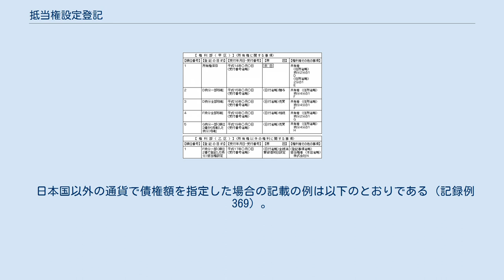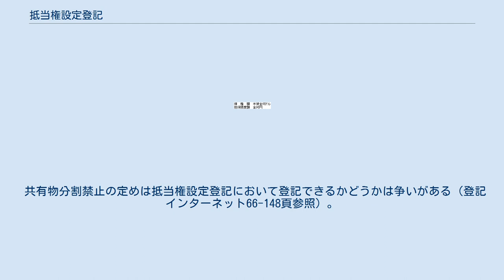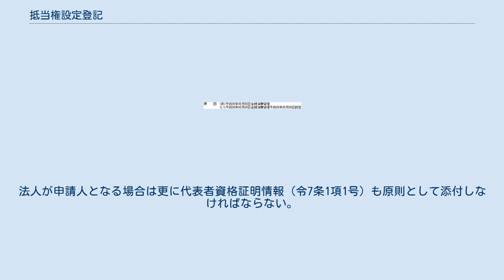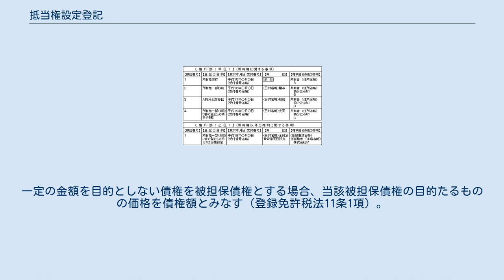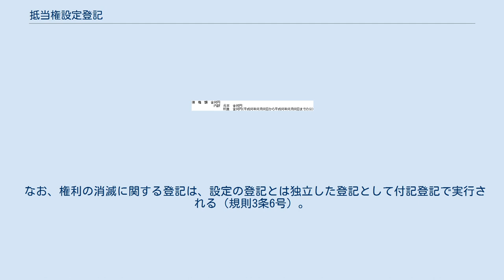抵当権設定登記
抵当権設定登記（ていとうけんせっていとうき）は登記の態様の一つで、当事者の設定行為による、抵当権の発生の登記をすることである（不動産登記法3条参照）。
 本稿では日本の不動産登記における抵当権設定登記について説明する。
不動産登記法以外の法律による抵当権としては、商法848条の船舶抵当権、立木ニ関スル法律2条2項の立木抵当権、工場抵当法14条2項の工場抵当権、鉱業抵当法3条の鉱業抵当権などがある（担保物権#特別法の定める抵当権も参照）。
 抵当権は不動産に関する物権であるから、その発生を第三者に対抗するためには登記をしなければならない（民法177条）。
 また、本稿では根抵当権を含まない普通抵当権の設定登記について説明する。
以下、抵当権とあれば普通抵当権を指すものとする。
根抵当権の設定登記については根抵当権設定登記を参照。
 説明の便宜上、次のとおり略語を用いる。
 ここでは不動産登記の観点から見た目的物について説明する。
民法の観点から見た目的物については、抵当権#目的物を参照。
 抵当権を設定できる権利は、所有権、地上権、永小作権、採石権である（民法369条、採石法4条3項）。
賃借権は含まれていないので、敷地権付き区分建物に抵当権を設定する場合、敷地権が賃借権のときは建物についてのみ設定登記をすることができる（法73条3項参照）。
また、不動産質権は抵当権の目的とはならない（1922年（大正12年）4月13日民事局長回答） なお、共有持分全部を抵当権の目的とすることができる（1900年（明治33年）12月22日民刑回答参照）。
 他人物 他人所有の不動産について抵当権を設定することができる（大決1915年（大正4年）10月23日民録21輯1775頁）。
登記申請情報に記載すべき登記原因の日付には注意が必要であり、後述する。
 建物 登記記録又は登記簿に記録又は記載（以下本稿において「登記記録に記録」という）された新築の日付より前の日付をもって設定された抵当権であっても、抵当権設定登記をすることができる（1964年（昭和39年）4月6日民甲1291号回答）。
登記記録に記録された新築年月日は縁起担ぎなど不正確な場合が多いからである。
ただし、建物として認識しうる日（規則111条参照）以後の日付でなければならない。
 一方、将来建築される建物を目的とする抵当権設定登記はすることができない（1962年（昭和37年）12月28日民甲3727号回答）。
目的物が存在しないので、物権が成立しないからである。
 権利の一部 一筆の土地の一部について抵当権設定契約をすることはできるが、分筆の登記をしなければ抵当権設定登記はできない（令20条4号、1899年（明治32年）12月22日民刑2080号回答）。
公示をする方法が存在しないからである。
 不動産の所有権又は共有持分の一部を目的とする抵当権設定登記の申請は原則として受理すべきでない（1961年（昭和36年）1月17日民甲106号回答）が、不動産の所有権又は共有持分を数回に分けて取得した場合、所有権又は共有持分の一部に抵当権設定登記をすることができる（1983年（昭和58年）4月4日民三2251号回答）。
その登記記録の例は以下のとおりである。
 数回に分けて取得した所有権の一部への抵当権設定登記の記録例 数回に分けて取得した共有持分の一部への抵当権設定登記の記録例 附属建物のみについて抵当権設定契約をすることはできるが、分割の登記をしなければ抵当権設定登記はできない（1904年（明治37年）2月13日民刑1057号回答）。
 その他 処分の制限の登記がされている不動産について抵当権設定登記をすることができる（1949年（昭和24年）7月14日民事局長電報回答）。
なお、処分の制限の登記がされた不動産を所有者は処分できるが、処分の制限の登記をした者には対抗できない（民事保全法58条1項）。
 清算中の会社が登記義務者（設定者）となる抵当権設定登記は、契約の日が解散の日の前であろうと後であろうとすることができる（1966年（昭和41年）11月7日民甲3252号回答）。
 金銭債権や売買代金債権が典型例であるが、以下の債権も被担保債権とすることができる。
 また、被担保債権の一部について抵当権設定登記をすることができる（1955年（昭和30年）4月8日民甲683号通達）。
更に、抵当権設定契約後に債権の一部について弁済があった場合、残...